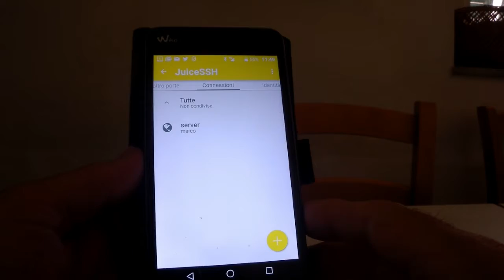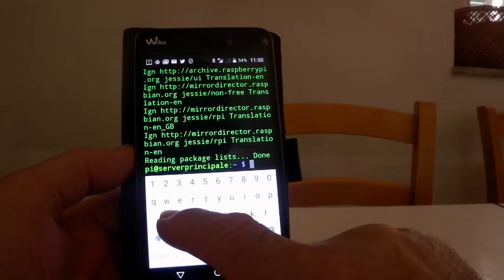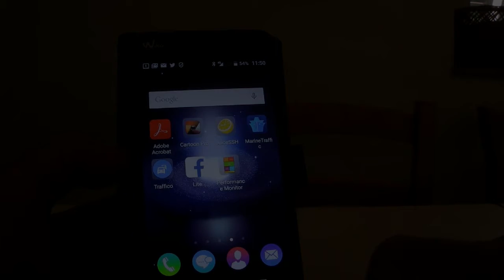Aggiornamento in remoto Raspberry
Via ssh e client ssh JuiceSSH per Android